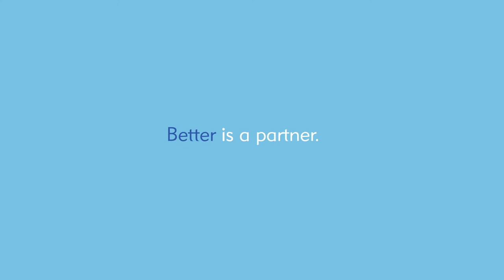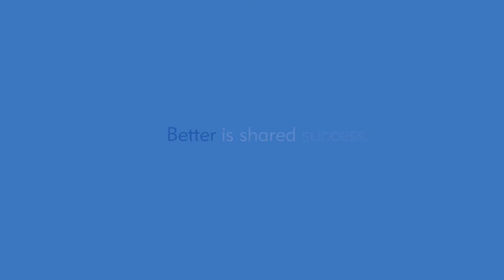Our New Brand Promise: Pursuing Better Together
Pursuing Better Together encapsulates how we always aspire to do business. It is our ongoing commitment to an approach that is based on collaboration, responsiveness, and a genuine drive to continually raise the bar.

The ethos of our promise is captured in this short video, however, it is our intention that it is also something you should experience when working with us at every interaction – from underwriting to claims and everything in-between.